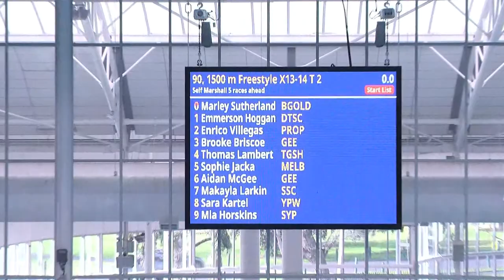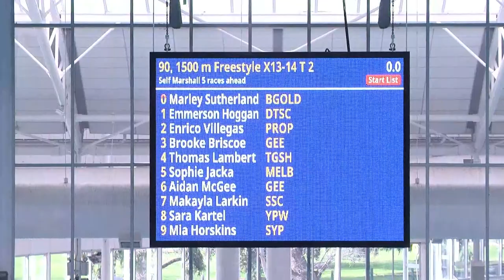SESSION 3B (GIRLS) - 2022 VIC AGE SHORT COURSE CHAMPIONSHIPS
The 2022 Victorian Age Short Course Championships will return to the Swimming Victoria Competition Calendar after two years of cancellations. This competition will see swimmers from across Victoria compete across three days of competition.